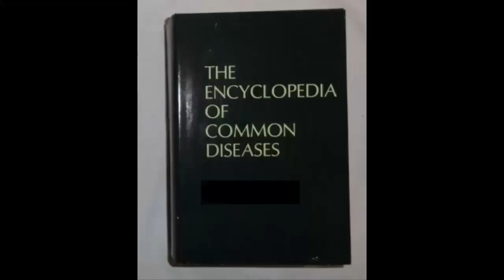Loquendo | Todos los SCP de SCP Containment Breach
aqui estan todos los scp